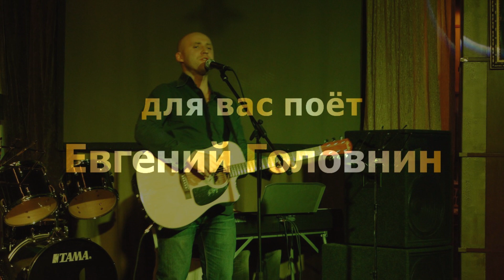Для Вас поёт Евгений Головнин